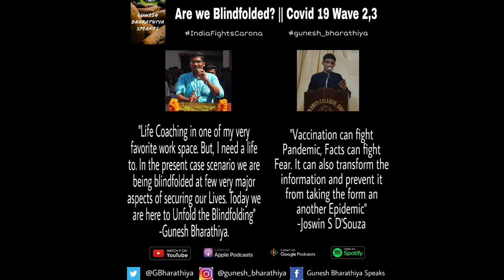Are we Blindfolded? || Covid19 Wave2,3 || Gunesh Bharathiya Speaks with Joswin Dsouza || Trailer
"Life Coaching is one of my very favourite work space. But to do that I need a life to. In the present case scenario we are being blindfolded at few very major aspects of securing our lives. Today, We are here to Unfold those Blindfoldings"
-Gunesh Bharathiya.

"Vaccination can fight Pandemic, Facts can fight Fear. It can also transform the information and prevent it from taking the form of an another Epidemic."
- Joswin S D'Souza

Team Gunesh Bharathiya Speaks,
A Unit of Gunesh Bharathiya Foundation®